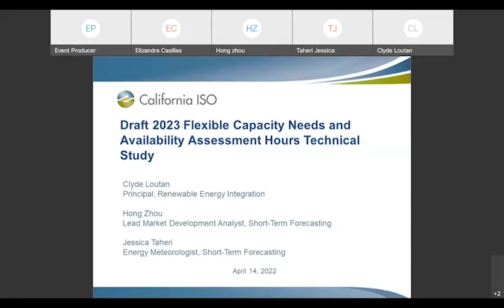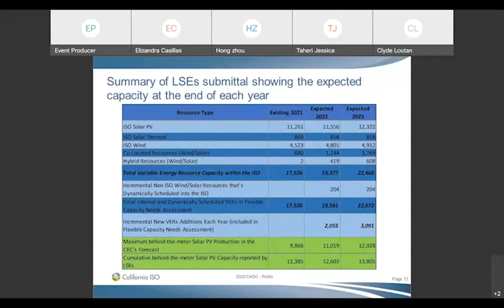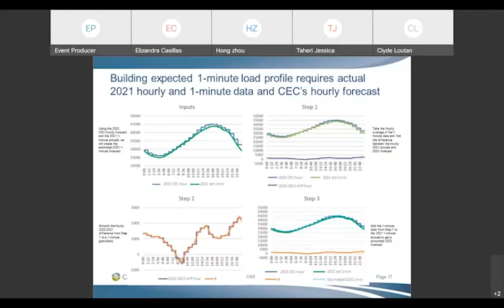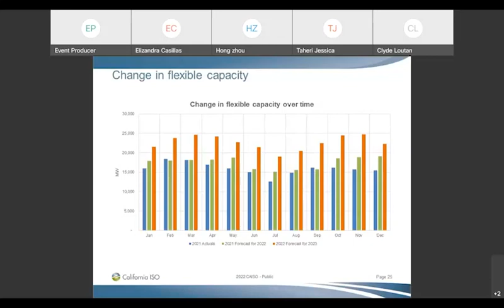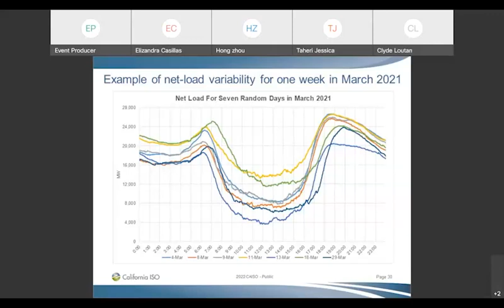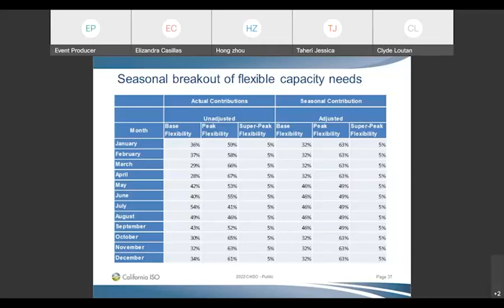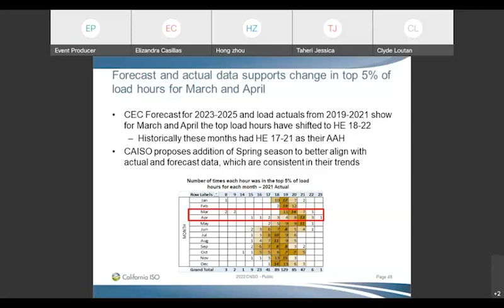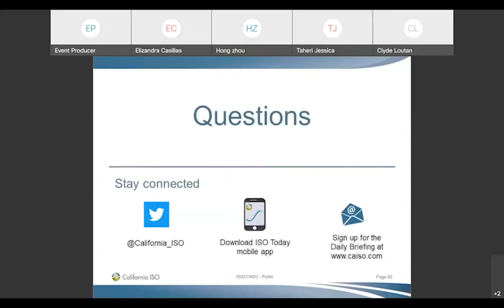Apr 14, 2022 - Flexible Capacity Needs Assessment 2023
Recording of the California ISO Flexible Capacity Needs Assessment 2023 process meeting on April 14, 2022